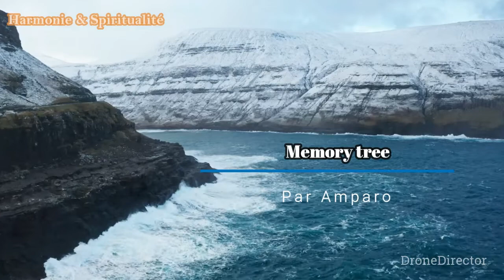ENJOY THE TRIP WITH US / NO COPYRIGHT MUSIC / MEMORY TREE par Amparo #57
Salut tout le monde, je suis de retour pour une nouvelle vidéo apaisante 💖 J’espère qu'elle sera à la hauteur de vos attentes 🎶💕 Je vous souhaite une très bonne écoute et abonnez-vous si vous aimez bien-sûr !🙏🤞
Take care! (◠.◠)
╔ ஜ۩☢۩ஜ ╗
║  ▓▓▓▒▒▒░░|       DESCRIPTION        |░░░▒▒▓▓▓  ║
╚ ஜ۩☢۩ஜ ╝
Superbe musique relaxante 🥰🎶💖💘

" La meilleure musique pour l'âme et la détente accompagnée de belles vidéos de la nature, démontrant le monde incroyable dans lequel nous vivons."

Mes chers amis ! Faites une petite pause et plongez dans cette atmosphère agréable, légère et décontractée, où règnent la paix, le silence et l’harmonie! Écoutez cette musique douce et envoûtante. La musique est vraiment très émotionnelle et mélodique, qui est capable de nourrir l'énergie positive de l'amour et de la tranquillité non seulement l'âme, mais aussi le corps !

La vidéo est réalisée par DRONEDIRECTOR :
DRONEDIRECTOR.FO

Détendez-vous à l'écoute de cette mélodie ...

Si vous aimez ma vidéo, partagez-la avec vos amis autant que possible.
Soyez en paix et passez une merveilleuse journée ou soirée !

Just relax ...

God bless and have a wonderful day or evening!

AVERTISSEMENT : Je ne revendique aucun droit sur les chansons téléchargées - tous les droits reviennent à leurs créateurs respectifs. Cette chaîne est destinée à être une collection personnelle de chansons destinées à être partagées avec d'autres à des fins de divertissement et de promotion uniquement.

* Informations sur la musique utilisée dans la vidéo :
Titre:  Memory_Tree
Auteur: Amparo